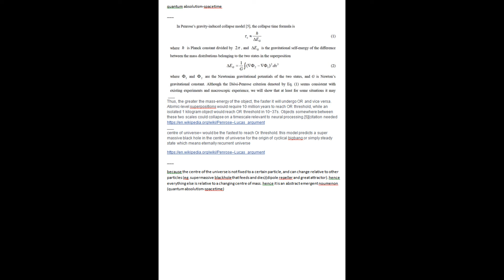infonsm |= diosi-penrose-model_abstract | quantum-absolutism-spacetime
infonsm |= diosi-penrose-model_abstract | univrsl wavefunction + centre of universe + e-recurrence
In Penrose’s gravity-induced collapse model [5], the collapse time formula is
τc≈h/ΔEG (1)

where h is Planck constant divided by 2π , and ΔEG  is the gravitational self-energy of the difference
between the mass distributions belonging to the two states in the superposition
ΔE G = 1/ G∫(∇Φ2−∇Φ1)^2 dx^3 (2)

where 1 Φ and 2 Φ are the Newtonian gravitational potentials of the two states, and G is Newton’s
gravitational constant. Although the Diósi-Penrose criterion denoted by Eq. (1) seems consistent with
existing experiments and macroscopic experience,
Thus, the greater the mass-energy of the object, the faster it will undergo OR and vice versa. Atomic-level superpositions would require 10 million years to reach OR threshold, while an isolated 1 kilogram object would reach OR threshold in 10−37s. Objects somewhere between these two scales could collapse on a timescale relevant to neural processing.[5][citation needed
centre of universe= would be the fastest to reach Or threshold. this model predicts a super massive black hole in the centre of universe for the origin of cyclical bigbang or simply steady state which means eternally recurrent universe
quantum absolutism-spacetime
because the centre of the universe is not fixed to a certain particle, and can change relative to other particles (eg. supermassive blackhole that feeds and dies)(dipole repeller and great attractor). hence everything else is relative to a changing centre of mass. hence it is an abstract emergent noumenon (quantum absolutism-spacetime)